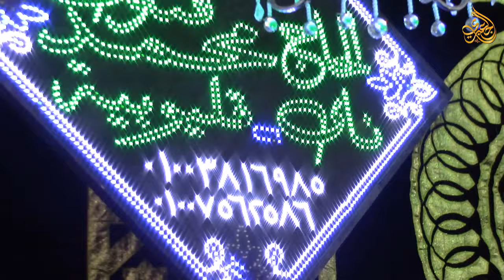الشيخ محمود صابر | الفتح والحجرات عزاء حرم العميد عليوة الملاح | سنهرة - طوخ 26-10-2020